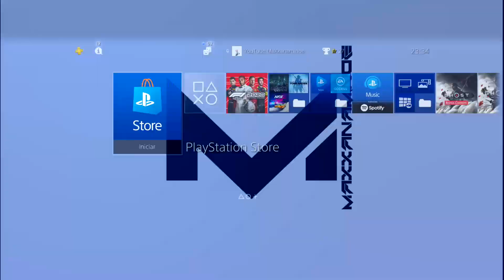GRATIS JUEGAZO POR TIEMPO LIMITADO!! PARA PS4/XBOX/PC